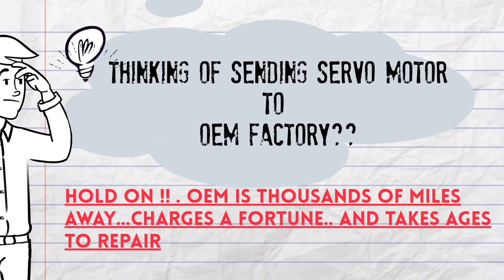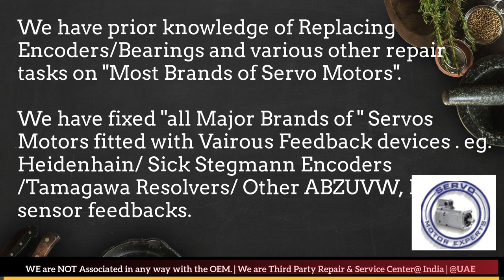Kollmorgen Heidenhain Sick Stegmann Encoder Memory Align Resolver Adjust -Repair Dubai UAE Saudi